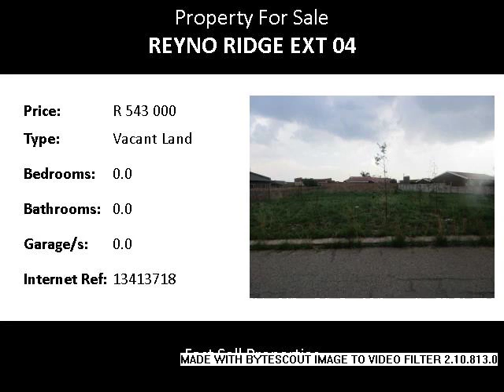Vacant Land For Sale in Reyno Ridge Ext 04, Witbank, South Africa for ZAR R 543 000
Bedrooms:
Bathrooms: 0.0
Garages: 0.0
Price: R 543 000

Property Description:

Position is what matters, stunning vacant land for sale available in the very well known suburb.
The stand size is 1132 m2, Its situated in Witbank, in the suburb of Reyno Ridge Ext 04. Very close to the doctor rooms, Reyno Ridge shopping centre, Ben Fleur Boularvard, Reyno Ridge primary school, Reyno park High Curro private school, come and build the house you have always wanted.
Grab while stock lasts!!

Situated close to:

Services Total - Reyno Ridge 0.50
Alfa Romeo - Boutique - Service 1.80
Fiat - Witbank Auto - Service 1.81
Engen - Shalom Filling Station Witbank Outlying 1.90
Shops/Entertainment Total Bonjour 0.51
Pick 'n Pay - Reyno Ridge Centre 0.58
Reyno Ridge Centre 0.59
Friendly Supermarket - Reyno Ridge Centre 0.60
Emergency Services Police SAPS - Witbank 3.00
Life Cosmos Hospital - Nite Doctor 3.09
Life Cosmos Hospital - Palm Sameday Surgical Centre 3.15
Life Healthcare - Life Cosmos Hospital 3.15
Recreation Reyno Ridge Club 0.86
In Shape Gym 1.85
Sure Slim - Wellness Clinic 2.12
Body Lab Gym & Aerobics 2.17